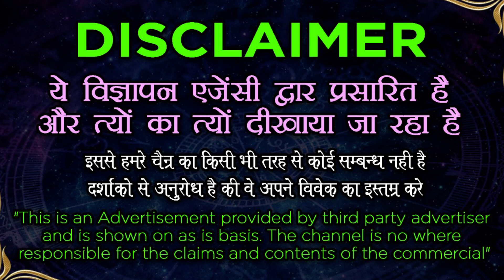Vashikaran specialist - लड़की को अपने वश में करने वाला वशीकरण मंत्र